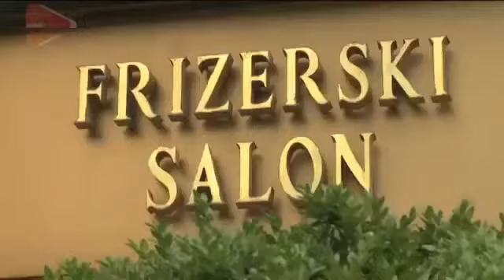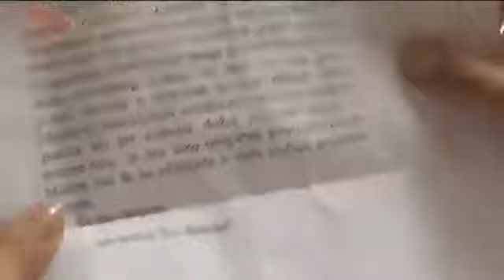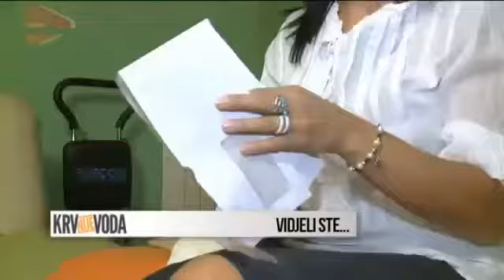Krv nije voda 7. Epizoda